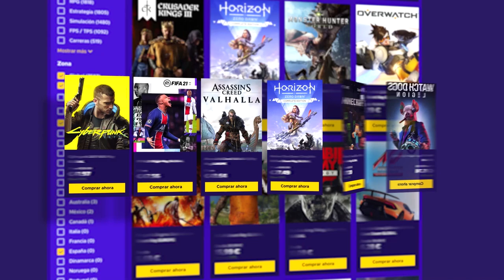Nos ESCAPAMOS del LABORATORIO #6 | Gameplay Beyond Two Souls Español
Nos ESCAPAMOS del LABORATORIO en este gameplay de Beyond Two Souls en español.